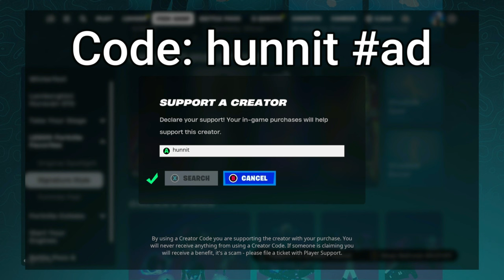100 Elimination Solo vs Squads WINS Full Gameplay - NEW Fortnite Chapter 5 Season 2!